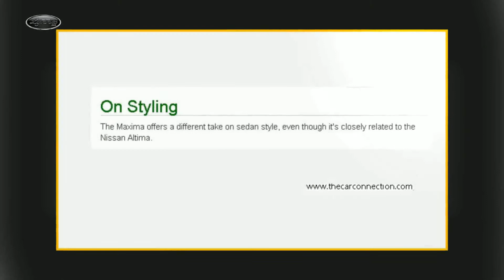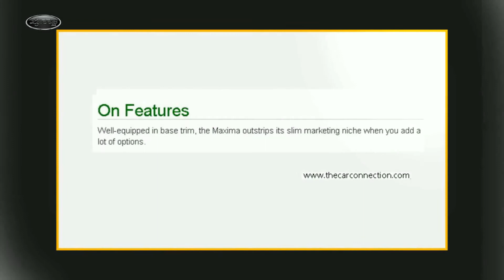2014 Nissan Maxima Review Randolph New Jersey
The Lynnes New Jersey Nissan dealership in Stanhope, NJ features a full line up of new Nissan cars including the Sentra, Maxima, Pathfinder, Altima and Xterra. Whether you're in the market for a new Nissan or used Nissan, you simply won't find a better deal than at Lynnes Nissan, the premier New Jersey Nissan dealer. Plus Lynnes Nissan has many quality used cars including many priced under $10,000.

Lynnes Nissan West
59 US-206

2014 Nissan Maxima Review Randolph New Jersey